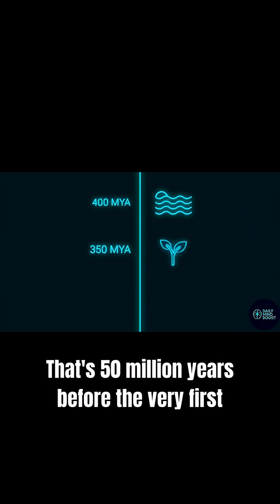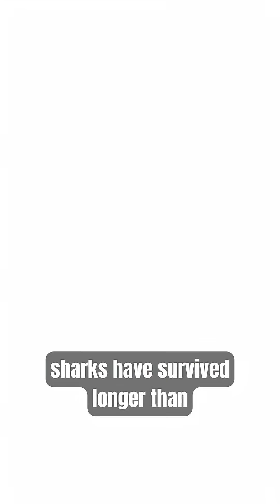400 Million Years and Still Alive 💥mindblown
Sharks have existed for over 400 million years — long before trees, forests, or even dinosaurs.
Science says they’re one of Earth’s oldest survivors, but faith may tell a different story.
Either way, it’s a fact worth thinking about.

Follow Daily Mind Boost for more 60-second facts that challenge your perspective. 💡